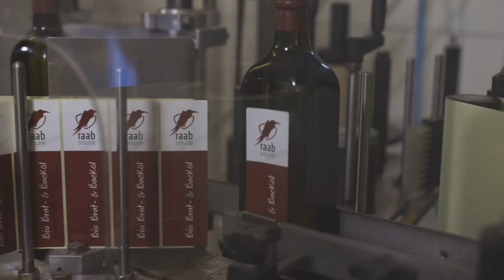Raab Short Imagefilm